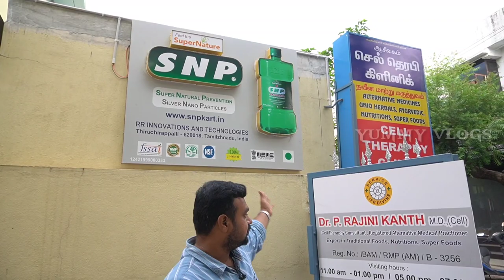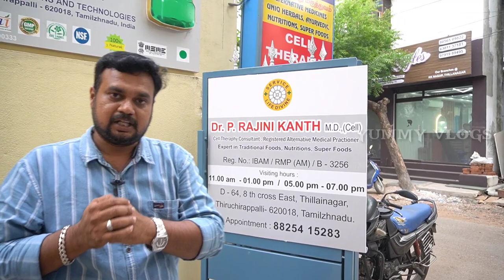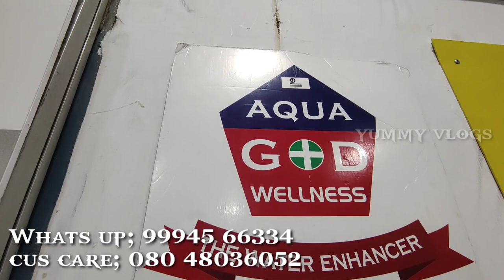சர்க்கரை நோய்க்கு இந்த குடிநீர் போதும் | ஆங்கில மருந்து தேவைபடாது | Snp water | yummy vlogs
details

snp water
R R innovation
tillai nagar
trichy

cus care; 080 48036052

snp channel number